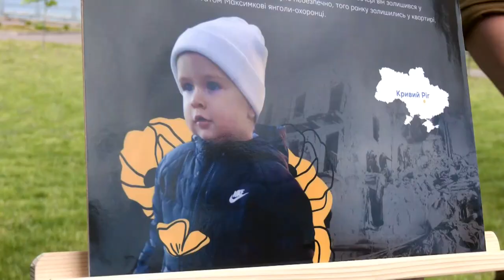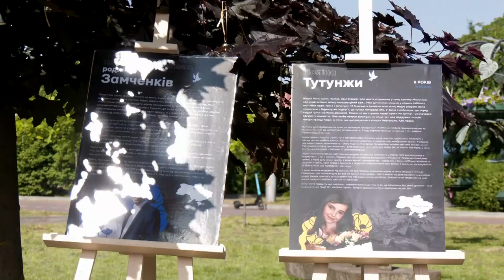У Тернополі вшанували пам'ять дітей, загиблих у війні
Всеукраїнська акція "Голоси дітей" відбулася у Тернополі. Її приурочили до Міжнародного дня пам'яті дітей, загиблих через збройну агресію Росії проти України. Як символ пам'яті, учасники акції розвісили на деревах близько 500 дзвіночків, що символізують голоси загиблих дітей.